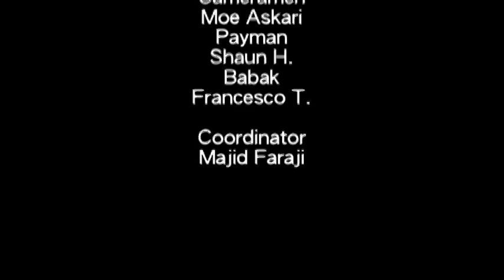Kaveh Yaghmaei - Tab e Sefr(Official Music Video)